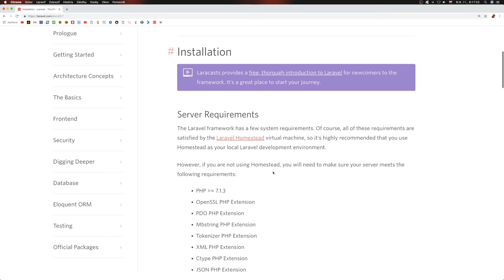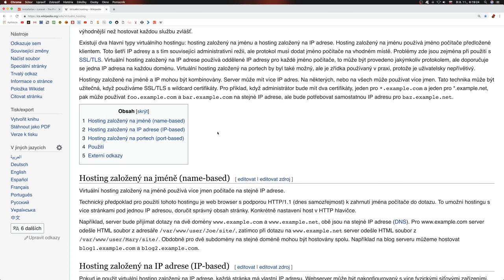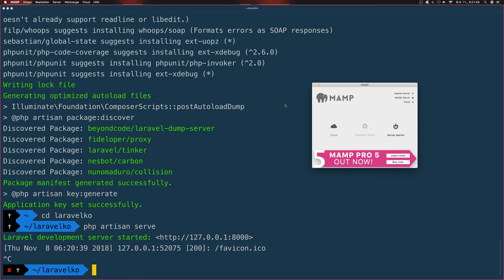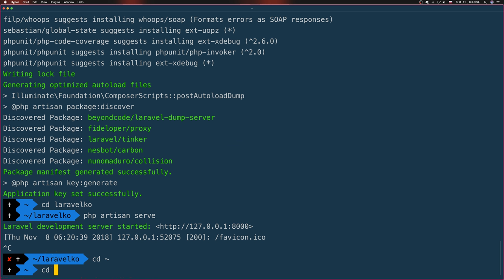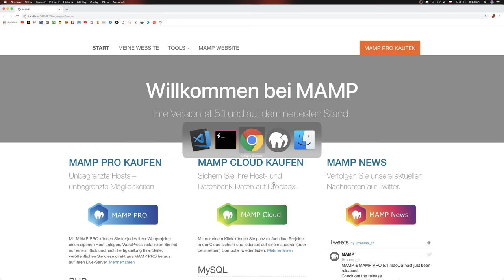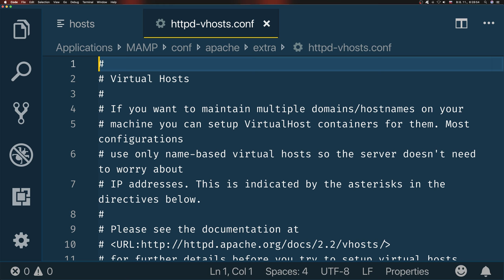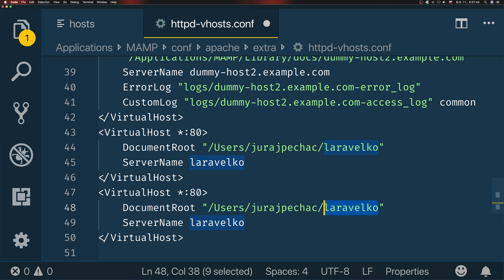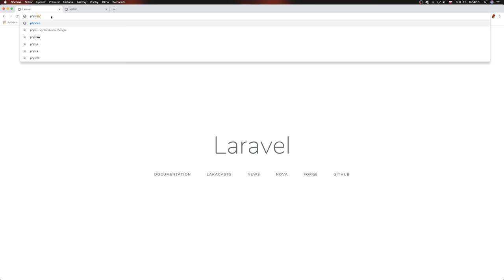👻 894 Virtuálny hosting na localhoste pre Laravel a PHP